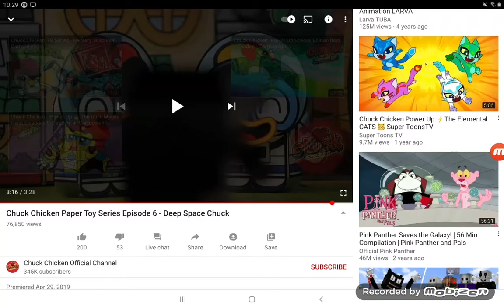Fight clouds the loud house